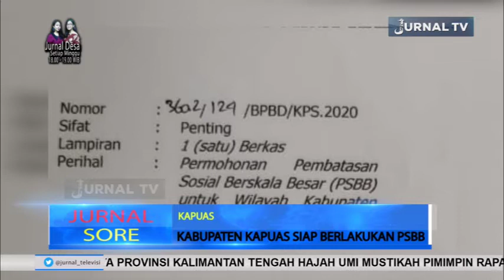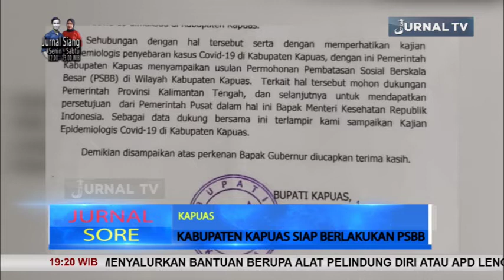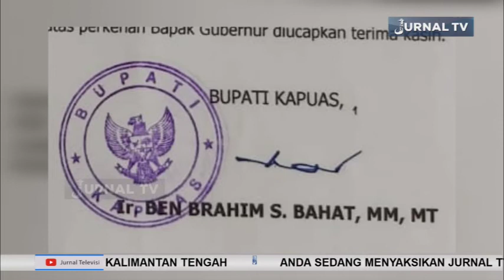KABUPATEN KAPUAS SIAP BERLAKUKAN PSBB